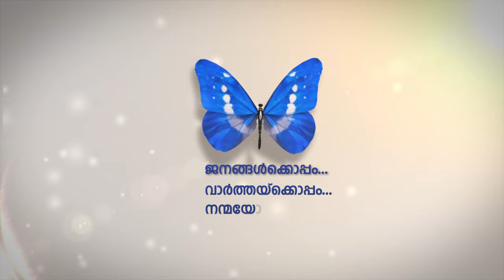ദുബൈയിലെ ലേബര്‍ ക്യാമ്പുകളില്‍ പൊലീസുമായി ചേർന്ന് എന്‍ടിവി ഇഫ്താര്‍ കിറ്റുകള്‍ വിതരണം ചെയ്തു.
എഴുനൂറിലധികം തൊഴിലാളികള്‍ക്കാണ് ഇഫ്താര്‍ കിറ്റ് വിതരണം ചെയ്തത്.
വരും ദിവസങ്ങളിലും എന്‍ടിവി ദുബൈ പൊലീസുമായി ചേർന്ന് ലേബര്‍ ക്യാമ്പുകളില്‍ ഇഫ്താര്‍ കിറ്റുകള്‍ വിതരണം ചെയ്യും.